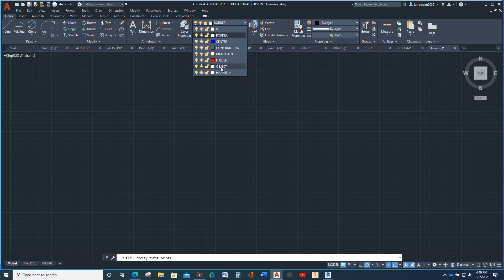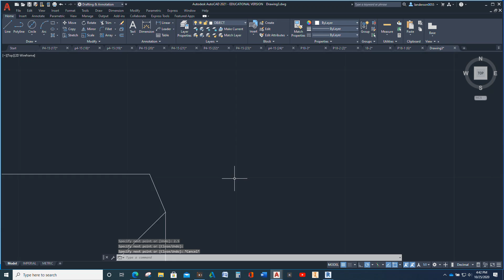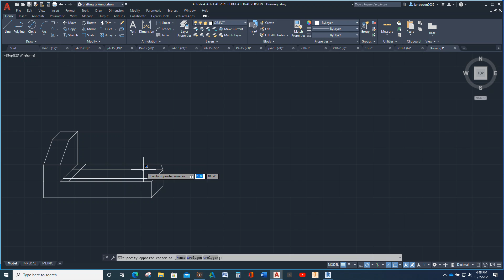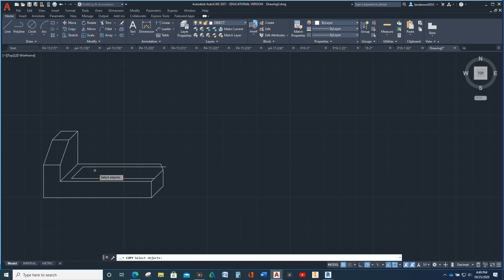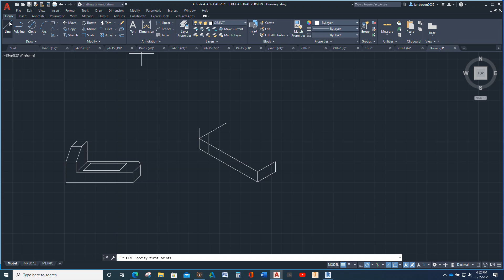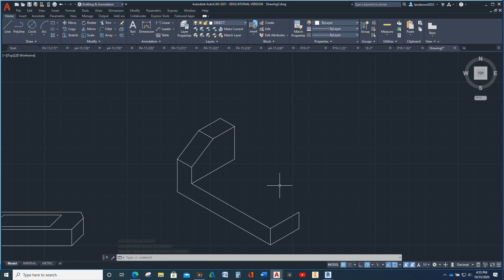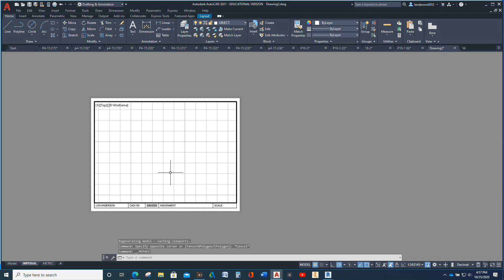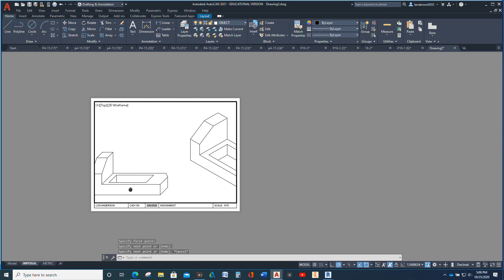How to draw P5-4 (Revised from the earlier video)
This is one of the problems for my CAD-100 class, both in person and online.
These are step by step instructions on how to draw P5-4 from Engineering Graphics Essentials with AutoCAD 2021 Instruction.
The Isometric view has lines at 30° at the front corner going both ways, while the cabinet oblique has the horizontal base with one side at 45°.
Watch, and this should help.
Good luck.